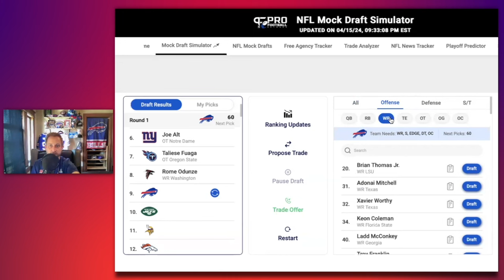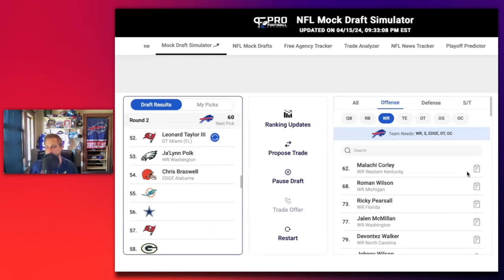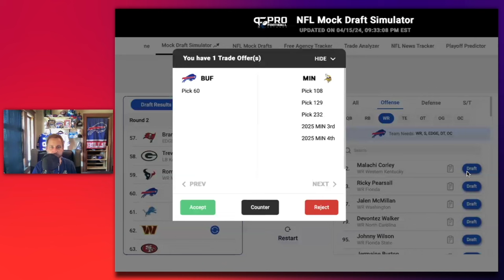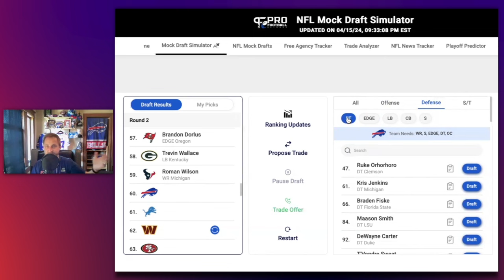Buffalo Bills Trading UP in the 2024 NFL Draft: What It Would Look Like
Dive into the Buffalo Bills' potential trade-up strategy for the 2024 NFL Draft with this insightful breakdown! This video discusses the speaker's analysis of trading up to the ninth pick with Chicago and the associated costs. The discussion delves into the risks and benefits of such a move, particularly focusing on the impact on resources and draft priorities. Key points include concerns about giving up too much for non-quarterback picks, especially for wide receivers. Get a comprehensive view of the Bills' draft strategy and potential picks like Brian Thomas Jr. and edge positions. Don't miss out on this in-depth analysis of resource management and draft planning for the Bills! For more insights, check out the full episode mentioned in the video.

The Wandering Buffalo Podcast: A Buffalo Bills Podcast